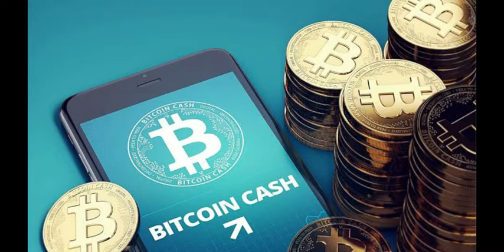Bitcoin Cash Price Prediction: IS IT A GOOD INVESTMENT FOR FUTURE?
Bitcoin Cash price prediction for 2022, 2025 and 2030 is what we have for you today. When we look closely at the cryptocurrency market, we get the feeling that it is not doing badly, but that it is doing very well.

Furthermore, any altcoin should be evaluated in the context of the general market climate and Bitcoin's performance. First, let's see what this is all about before we get into the price predictions. We will try to answer these frequently asked questions, is Bitcoin Cash a good investment? how much Bitcoin Cash will be worth in 2025 or how much Bitcoin Cash will be worth in 10 years.